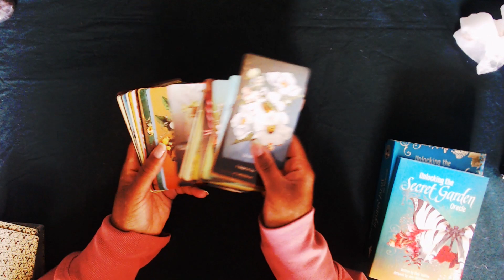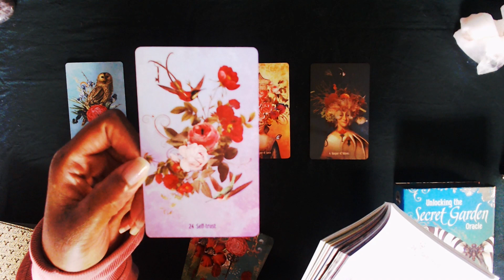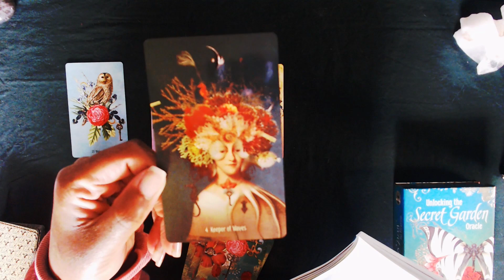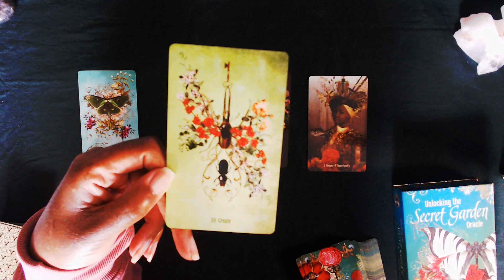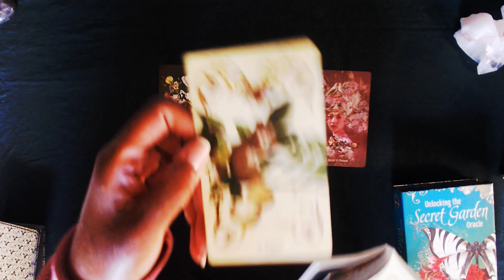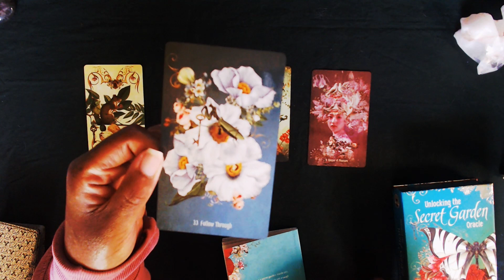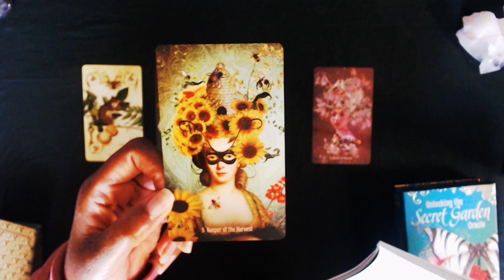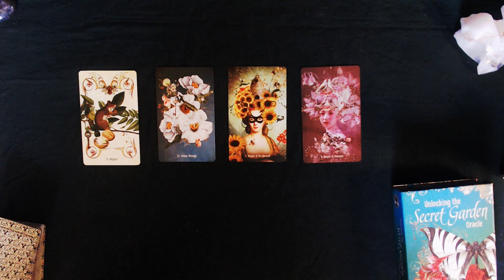All Signs Aries New Moon and Eclipse Oracle Reading April 2024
Here is our video special for the eclipse. I've pulled a card for each sign, so there's something for everyone.

My books are open for tarot, astrology, and shadow work coaching. Come work with me by visiting: